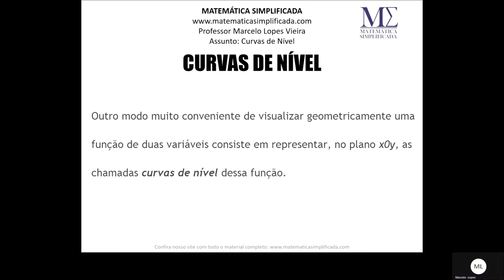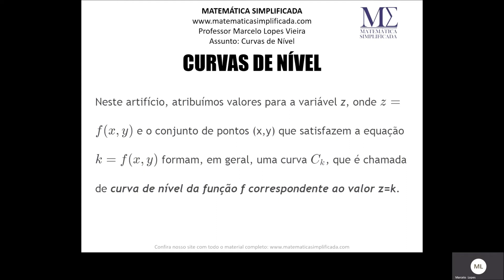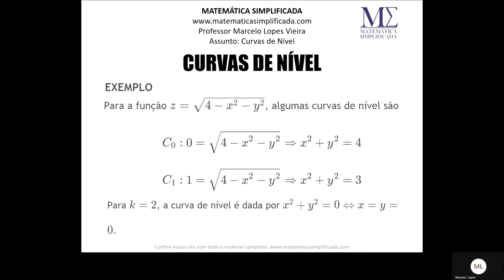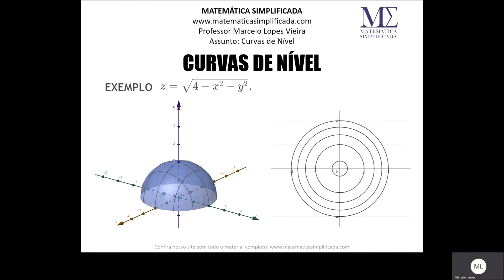O que são as curvas de nível? Cálculo de Várias Variáveis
Uma função de várias variáveis reais a valores reais é uma função que associa cada ponto do espaço a um número real. Este tipo de função aparece em aplicações de diferentes áreas de conhecimento, como em circuitos elétricos, otimização de volumes e modelos econômicos. Nesta aula queremos introduzir o conceito de curva de nível para este tipo de função.

Esta aula foi elaborada partindo de nossos artigos publicados no site que deixo linkados abaixo:

1) Introdução às Funções de Várias Variáveis Reais a Valores Reais ou Campos Escalares

Confira todo o nosso conteúdo de Cálculo, com toda a teoria, exemplos e vários exercícios resolvidos, gratuitamente pelo